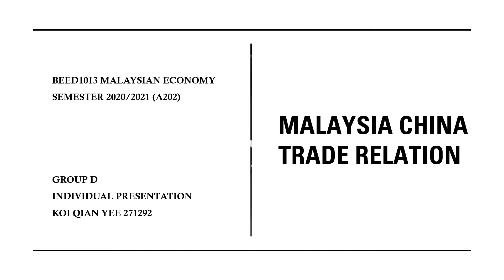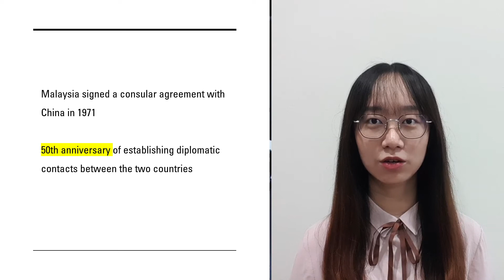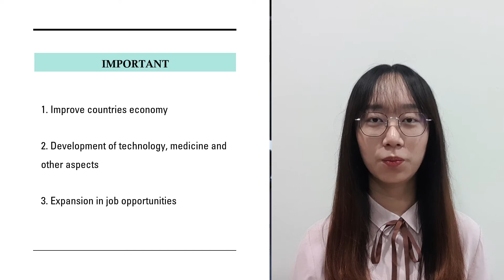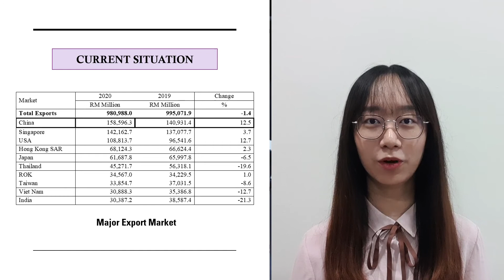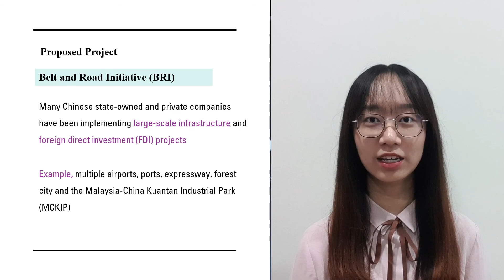Individual Presentation (Malaysian Economy)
Individual Presentation
Koi Qian Yee 271292

Lecturer: Prof. Madya. Dr. Irwan Shah Bin Zainal Abidin
BEED1013 Malaysian Economy
Group D